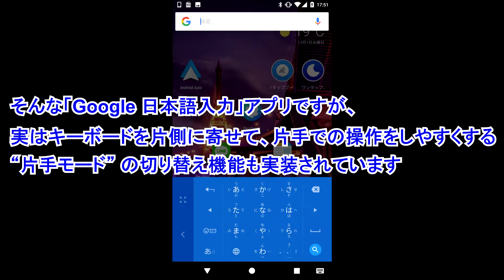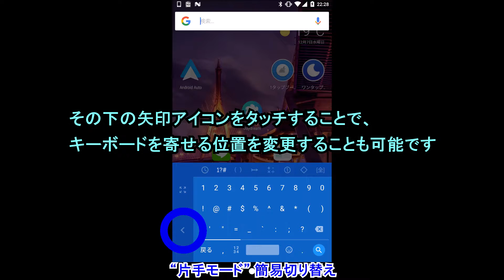Android 版「Google 日本語入力」アプリの “片手モード” 切り替え方法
【今回の内容】
今回は、Android 版「Google 日本語入力」アプリの “片手モード” 簡易切り替えをご紹介しています。